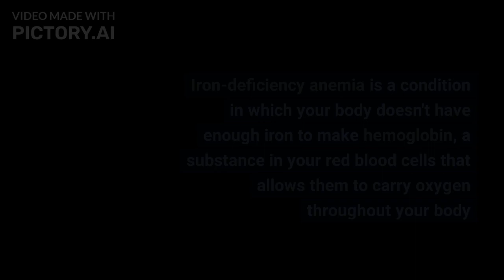Am I Iron Deficient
In the video we discus a common deficiency.